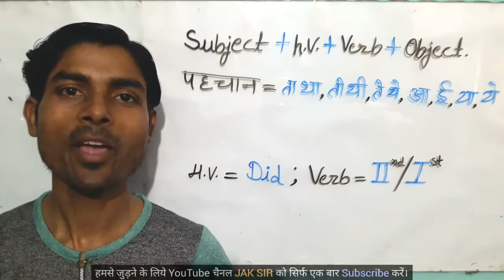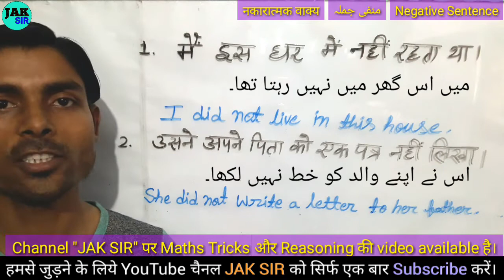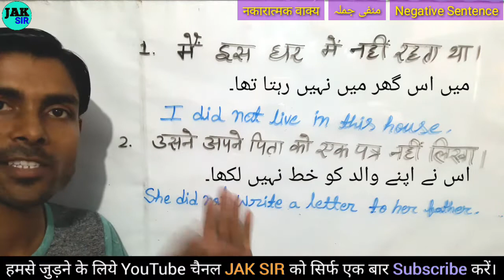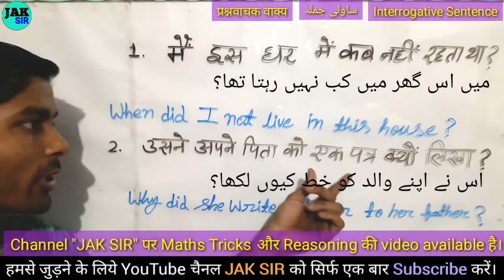Past indefinite tense kaise banate hain | Did ka use kaise kare | Did ka prayog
This video is on the topic of Past indefinite tense in english grammar and also we will know the uses of did in Past indefinite tense in detail. This video is very helpfull for those who want to learn english grammar in easy way .

jak sir,

did ka use,

past indefinite tense practice exercise,

tense kaise banate hain,

use of did,

पास्ट इंडेफिनिते टेंस,

did ka prayog kab hota hai,

past indefinite tense exercise,

past indefinite tense ki pehchan,

sentence kaise banate hain,

tense kaise banaen,

tense kaise banta hai,

tense ke prakar,

tense ki pehchan kaise kare,

टेंस कैसे बनाते हैं,

पास्ट टेंस,

past indefinite tense ke vakya,
past indefinite tense kaise banaye,
past indefinite tense kaise sikhe,
past indefinite tense kaise banate hain,
tense,
tense chart,
tense kitne prakar ke hote hain,
tenses in hindi,did ka use,
did ka use kab hota hai,
did ka use kaha hota hai,
did ka use kab karte hain,
did ka use kaha kiya jata hai,
did ka use kaise kare,
did ka prayog,
Jak sir,